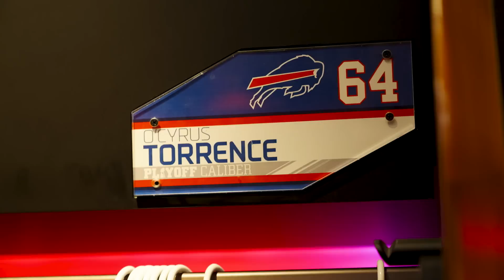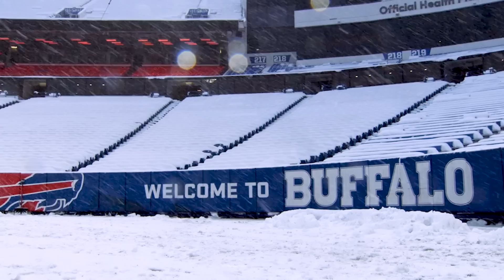21 Questions With Buffalo Bills Offensive Lineman O'Cyrus Torrence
Buffalo Bills offensive lineman and 2023 NFL Draft pick O'Cyrus Torrence sits down with Maddy Glab for 21 rapid-fire questions ranging from his suit, his spirit animal and his game-day rituals.